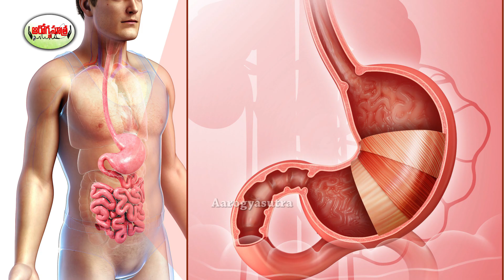ఖాళీ కడుపుతో ఉదయాన్నే ఇవి తినకూడదు | Foods You Should Avoid Eating In The Morning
Watch :ఖాళీ కడుపుతో ఉదయాన్నే ఇవి తినకూడదు | Foods You Should Avoid Eating In The Morning

Aarogya Sutra